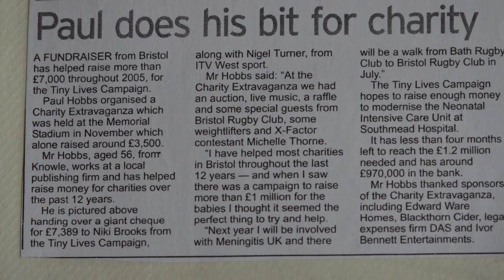Paul Hobbs 25th Anniversary Charity Fundraising Gala update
Charity fundraiser Paul Hobbs talks about plans for his 25th Anniversary Charity Gala which will be held at Ashton Gate, Bristol on 5th September 2019. Paul has been raising funds for various charities throughout the west country with the help of the local sporting community.  The Gala evening will be marked by a number of special Sports Awards to recognise sporting achievements over the past 25 years.